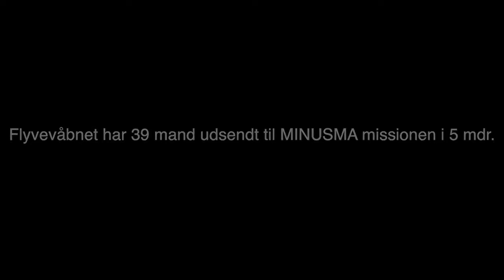Royal Danish Air Force C-130 Hercules landing at Bamako Airport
Royal Danish Air Force C-130 Hercules landing at Bamako Airport ­ ­ Dansk C-130 Hercules lander i Bamako lufthavn i Mali